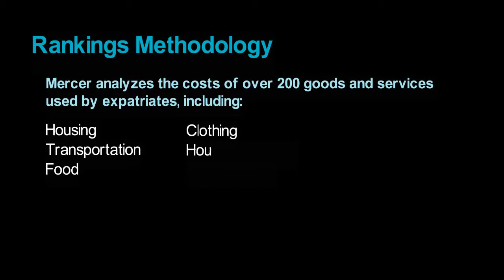Mercer 2017 Cost of Living City Rankings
Find out which cities rank highest and lowest in Cost of Living for expats in 2017.

Mercer's 2017 Cost of Living Rankings cover 209 prevalent destinations for expats and are based on Mercer's Cost of Living Survey.